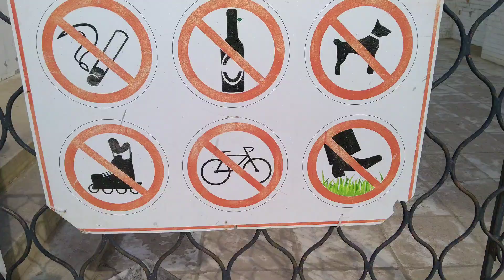Под стенами кремля (вдоль Адмиралтейской)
Виды на район Косы, новые граффити на стенах кремля дух Варламова